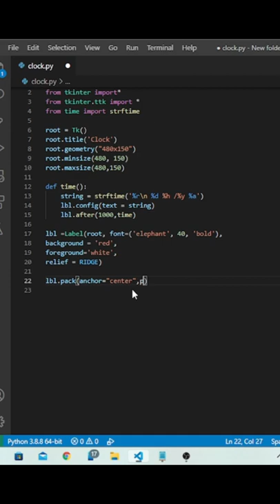Clock in python || Python project || tkinter GUI Clock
CODE :-
from logging import root
from tkinter import*
from tkinter.ttk import *
from time import strftime

root = Tk()
root.title('Clock')
root.geometry("480x150")
root.minsize(480, 150)
root.maxsize(480,150)

def time():
    string = strftime('%r\n %d %h /%y %a')
    lbl.config(text = string)
    lbl.after(1000,time)

lbl =Label(root, font=('elephant', 40, 'bold'),
background = 'red',
foreground='white',
relief = RIDGE)

lbl.pack(anchor="center",padx=4,pady=4)
time()

mainloop()